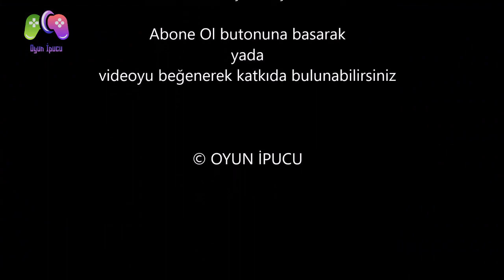Stardew Valley Türkçe Oynanış #37 - Atölyemiz Kuruluyor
Artık evimize çeki düzen zamanı. Atöylemizi kurduk ve geliştirmeye başladık. İyi seyirler.